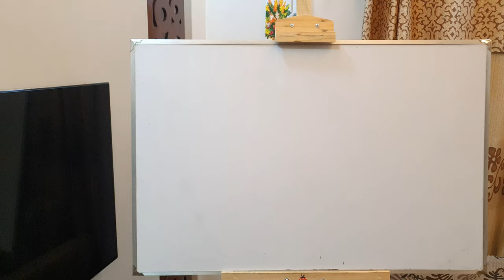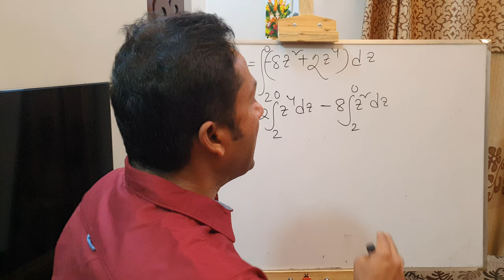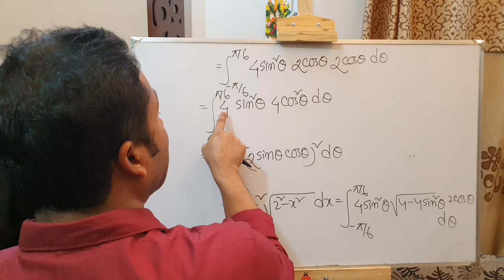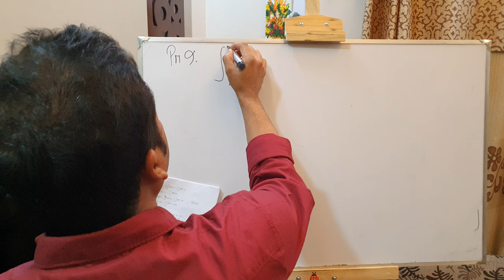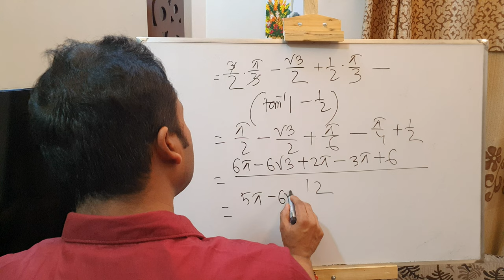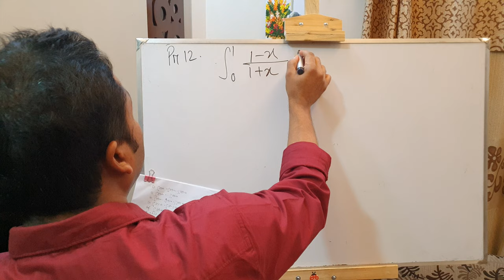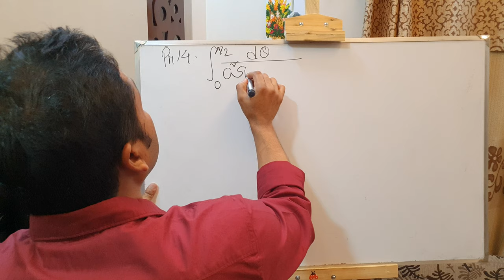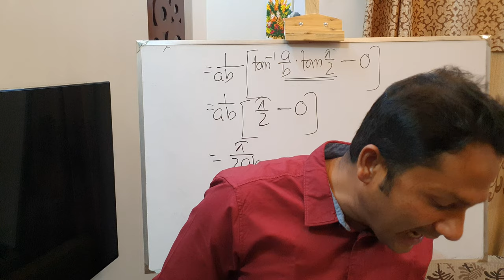Integral Calculus (part:20)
Definite  Integral